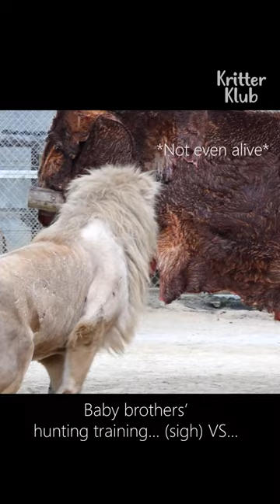Whie lions' hunting training brothers VS sister